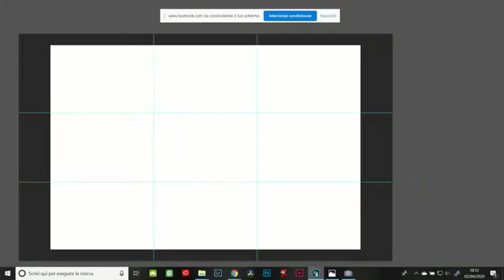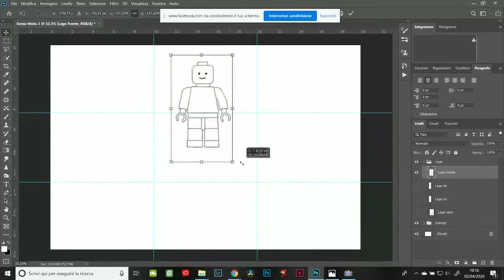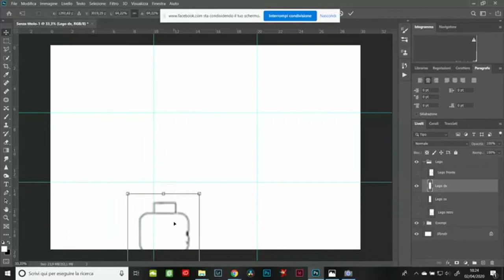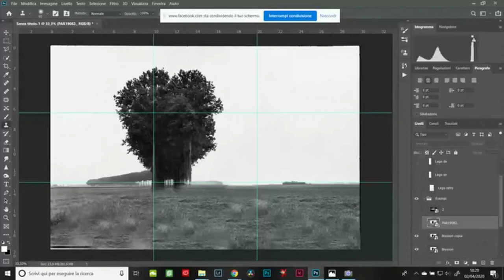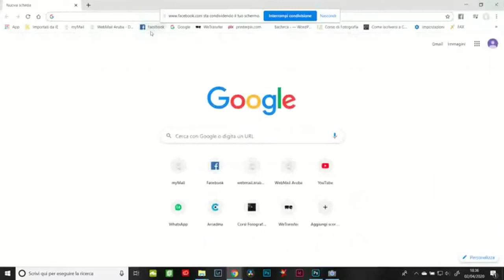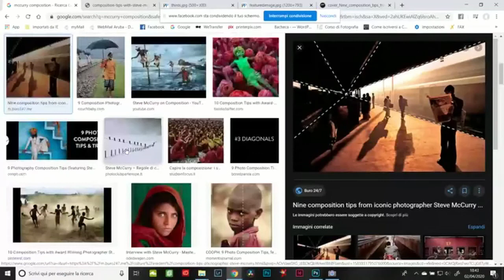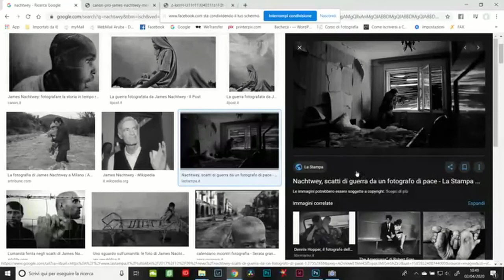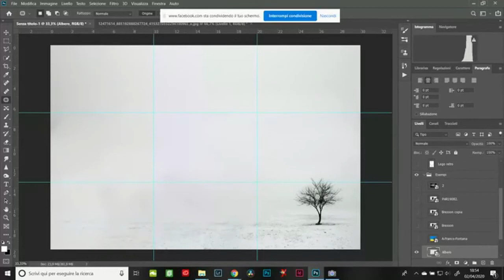Composizione. Regola dei terzi: quando e come.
In questa minilezione di fotografia estratta dalla diretta Facebook imparerai:
- Le basi della composizione fotografica.
- La Regola dei Terzi e perché funziona
- Come applicarla nel modo giusto
- Quando applicarla.
- Consigli pratici su vari generi.

Se hai domande o dubbi commenta sotto.